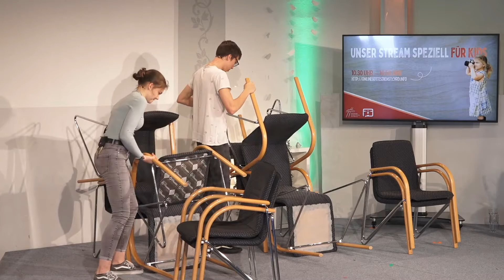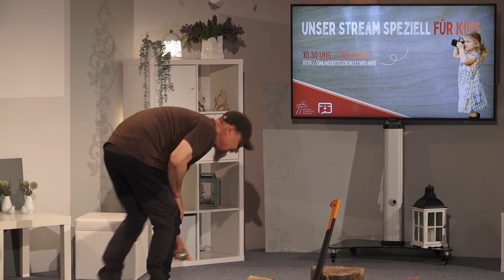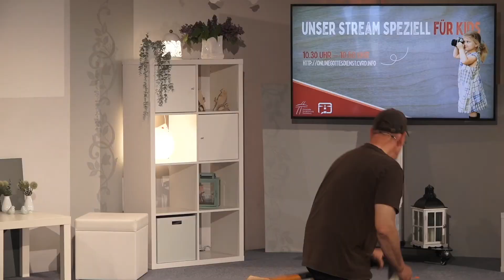Kidsstream #54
Super, dass du beim heutigen Kidsstream dabei bist. Es erwartet dich ein tolles Spiel, eine wunderbare Geschichte und ein schönes Lied. Sei gespannt.